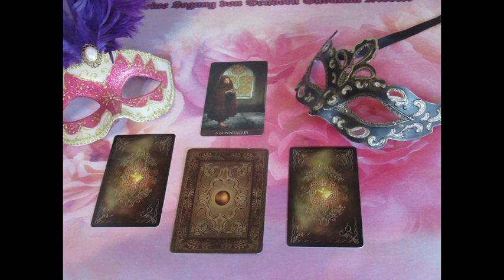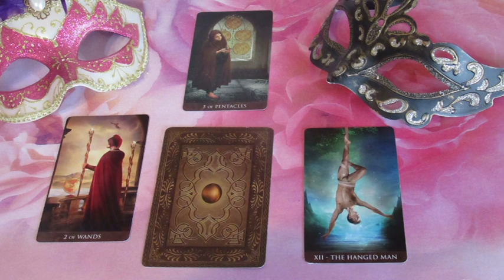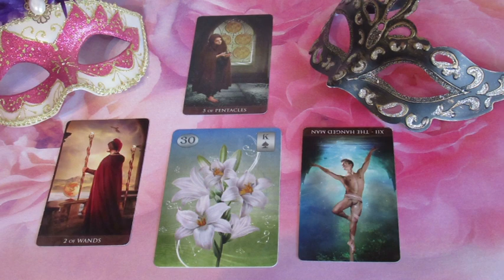??? JÓSLÁS Január 11-én "Valami tisztázódik"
Telefonos elérhetőségem jóslásra:
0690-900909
750Ft/Perc

Átutalás:
Erste Bank
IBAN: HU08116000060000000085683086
BIC: GIBAHUHBXXX
Tulajdonos: Dendera Susanna Medici
Kép: shutterstock/Deniz Uzunoglu/ashva/Anton Brand/Bo Secher